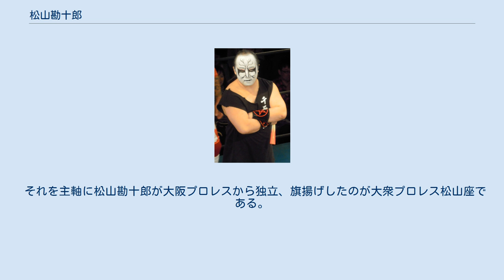松山勘十郎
松山 勘十郎（まつやま かんじゅうろう、1984年4月13日 - ）は、日本のプロレスラー。
 子供の頃からプロレスファンで、新潟での興行に足繁く運び、みちのくプロレスのザ・グレート・サスケに質問コーナーでトレーニングに関する質問をしたこともある。
 プロレスラーになるのが夢で、三条工業高校時代はレスリング部に所属するも、運動経験がゼロだったこともあり、実力は低かった。
 体力も技術もなかったが、高校卒業のタイミングに合わせて闘龍門の13期生に応募して書類審査でパスした。
闘龍門を選んだ理由は、体格を問わないこと、体力テストがないこと、そして校長であるウルティモ・ドラゴンの存在だった。
神戸の道場で半年間練習後、ナウカルパンの闘龍門MEXICO道場で修業を積む。
「歌舞伎役者に顔が似ている」と勘十郎のリングネームを校長からもらい、5か月後の2004年5月16日、アレナ・コリセオでの自主興行で同期の大原はじめを相手にデビューして勝利を収める。
その後、メキシコで試合を続けてタッグ王座のローカルタイトルを獲得して「ドラゴンマニア」等にも出場。
 当初は覆面レスラーだったという説もあるが、実際に覆面レスラーとしてリングでファイトした事実はない。
当時、プライベートマスクを使用していた事があり、それを見て覆面レスラーだと勘違いしたという説が有力である。
 2006年4月14日、日本に凱旋して後楽園ホール大会で鈴木健想とタッグを組んでいる。
みちのくプロレスの「みちのくふたり旅」にザ・グレート・サスケのタッグパートナーとして出場。
そのまま準レギュラーとして出場して男盛との抗争でお笑いプロレス街道を邁進する。
2006年11月4日、大阪プロレスに初参戦して2008年から所属選手となった。
 2014年4月20日をもって大阪プロレスを退団。
個人事務所「松山勘十郎事務所」を設立して客演や座長公演の開催をメインに活動していく方針を明らかにしている（本人はフリーという表現は使っていない）。
また、事務所主宰の興行を行う予定で自身の目標として、同期でもあるオカダ・カズチカ（新日本プロレス）とシングルを行うことだと言う。
オカダ・カズチカとは闘龍門時代にメキシコの名前も知らないような小さい町で対戦したことがあるが、試合内容も勝敗も覚えていないという。
 2014年9月14日、故郷の田上町で自主興行を開催。
メインで6人タッグマッチに登場してウルティモ・ドラゴンとアジャ・コングとタッグを組んで対松山かずのすけ&ビリーケン・キッド&豊田真奈美組と対戦が決定。
 2015年1月30日、インディペンデントシアター2ndで大衆プロレス松山座の旗揚げ公演を開催。
一座の松山忠之輔、松山かずのすけ、松山みゆき、華名姫とブルアーマーリングサービスとの2団体所属選手になる、めぃりぃなど5人の所属が決定。
しかし、一座の人間は現世のレスラーの体を借りて活動をしているため、現世の4人のプロレスラーの活動は今までと同じままである。
 マイクパフォーマンスやコミカルムーブを得意としてルチャリブレをベースに独特の動きを随所に垣間見せる試合を展開する。
 かつて大阪プロレス平日興行に稀に登場していた現世のプロレスラーの体を借りて活動する一座。
 それを主軸に松山勘十郎が大阪プロレスから独立、旗揚げしたのが大衆プロレス松山座である。